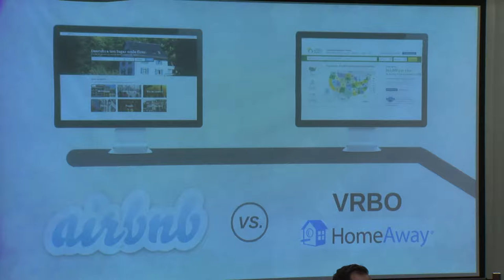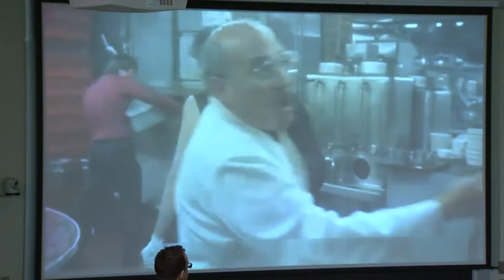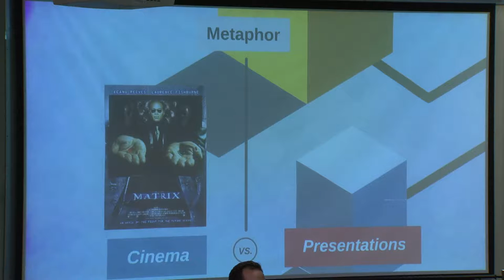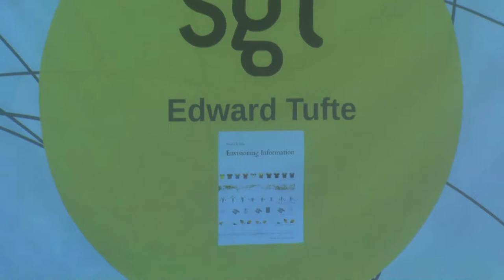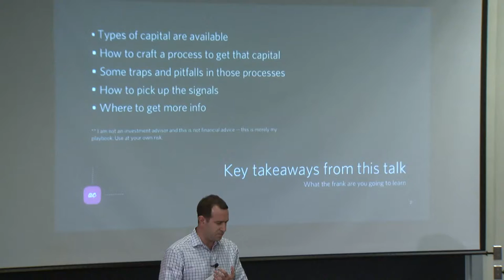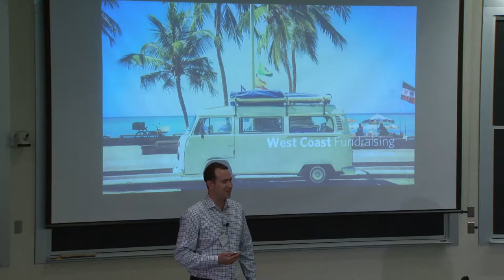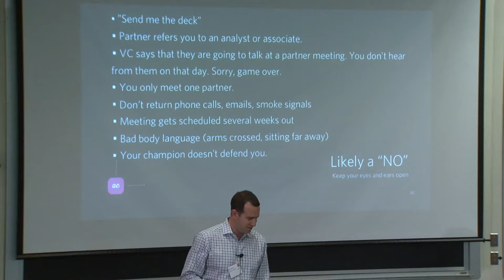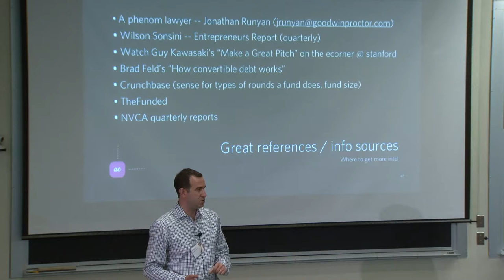Alumni Workshop: Everyone Wants to Sell Their Startup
Drew Banks, SM '89 and Stephen Marcus, MBA '08